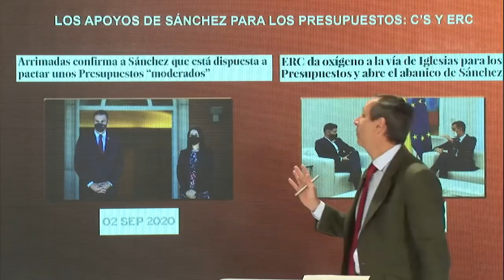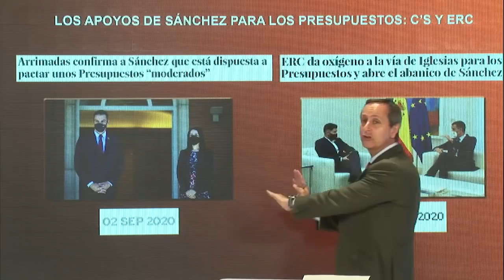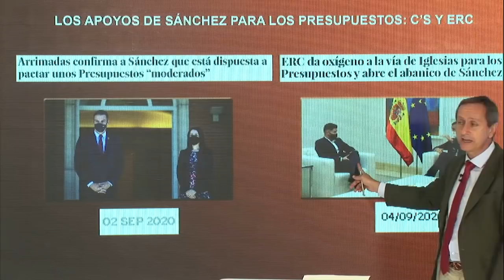TREMENDO, CARLOS CUESTA: SÁNCHEZ HUMILLA A ARRIMADAS MIENTRAS SIGUE NEGOCIANDO CON LOS RADICALES